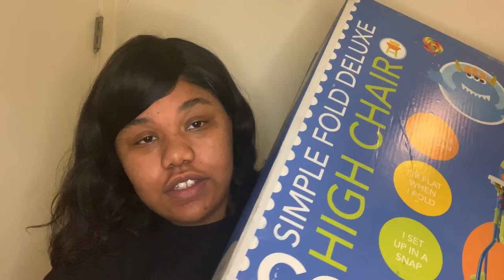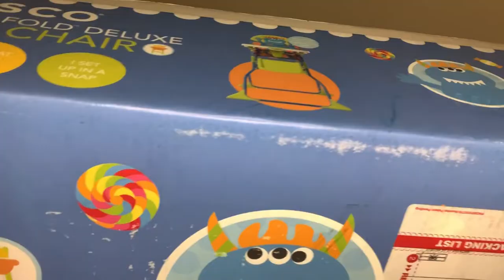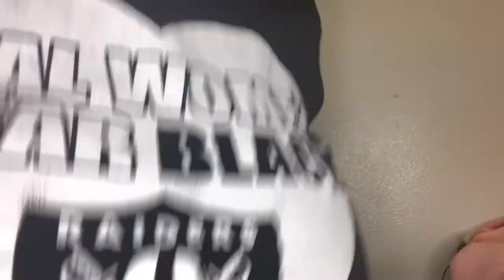COSCO HIGH CHAIR REVIEW FROM AMAZON ‼️/ CHIT CHAT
You can get this high chair from amazon for a pretty love price !